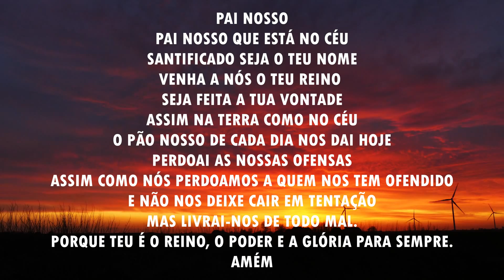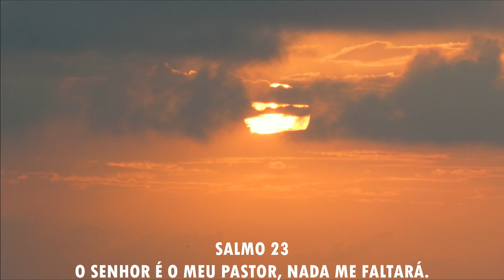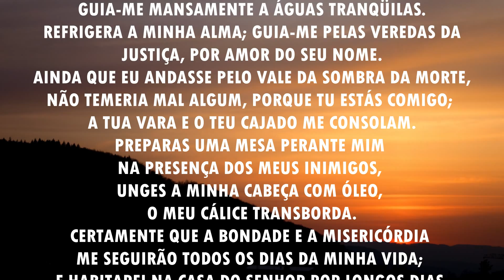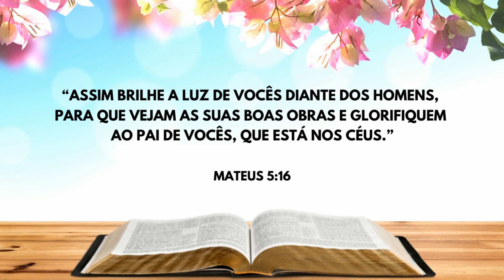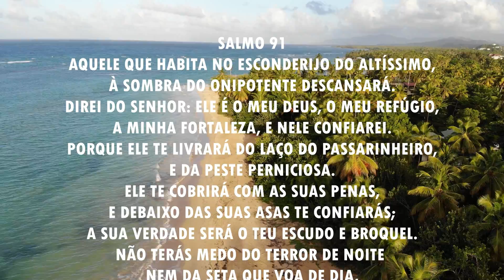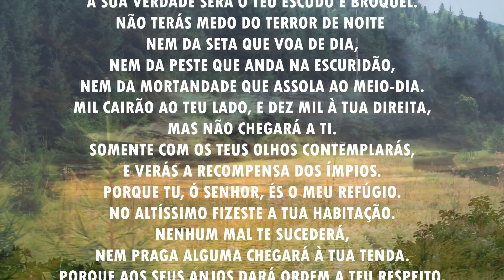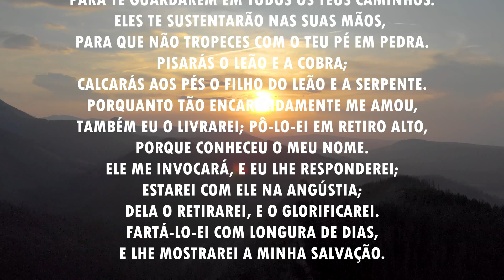Oração da manhã - Eu sou mais que vencedor, em Cristo Jesus - com o Salmo 91 e o 23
Siga -nos no INSTAGRAM:  @canalmomentodeoracao
Vamos orar?

Você quer ter uma renda extra trabalhando em casa e não sabe por onde começar?
Eu te indico o melhor curso de bolos caseiros, com mais de 30 receitas deliciosas, para você se aprimorar nessa área da culinária e vender por meio de aplicativos de delivery ou pela internet, e com um pequeno investimento.